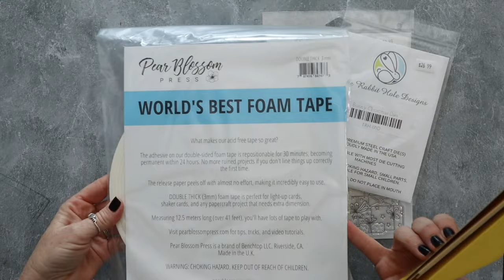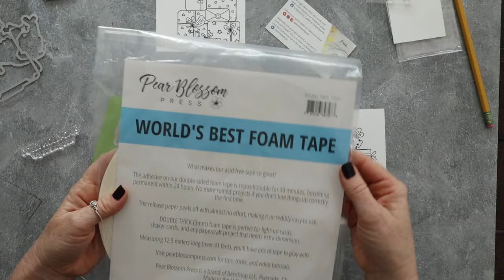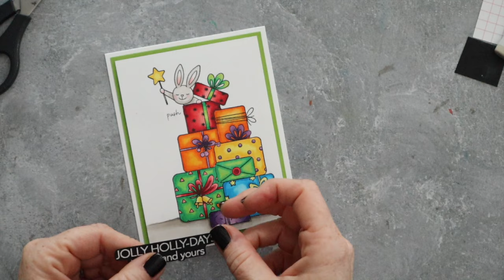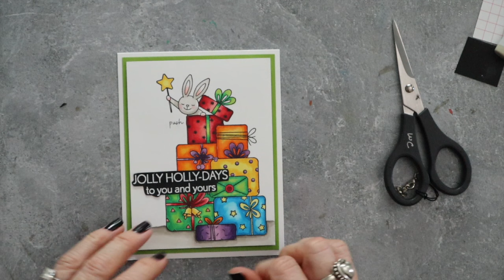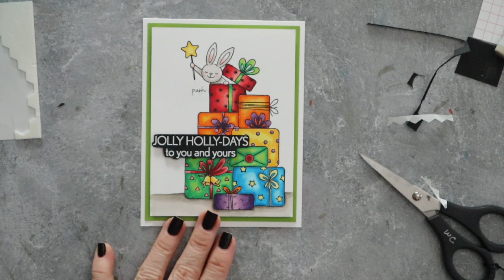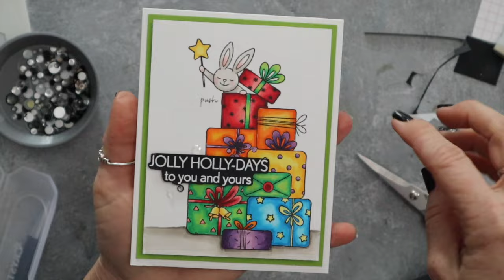My First Light Up Card - Easier Than Expected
✂️ MY MOST USED NON STAMPIN UP CRAFTY PRODUCTS:
✅Amazon Craft Shop
✅Postage Stamp Storage Book
✅Masking Paper